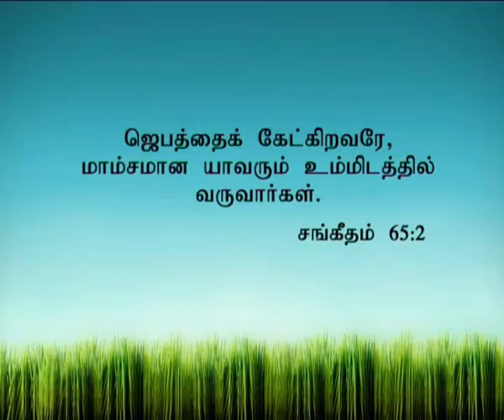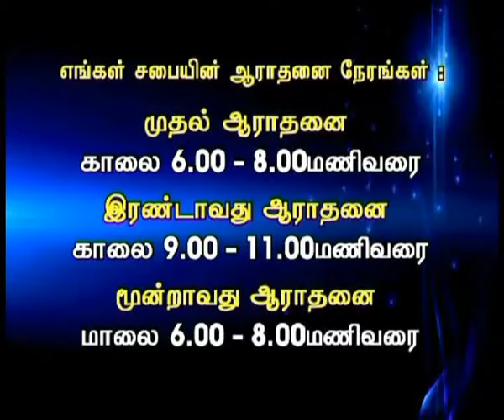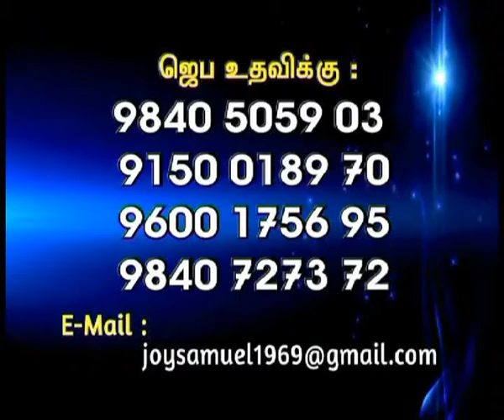c.k.medias:joy samual.08.06.2016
c.k.medias:joy samual